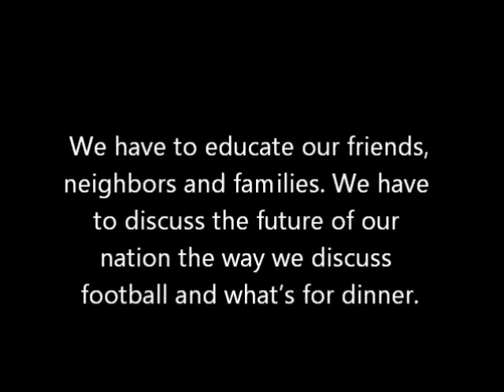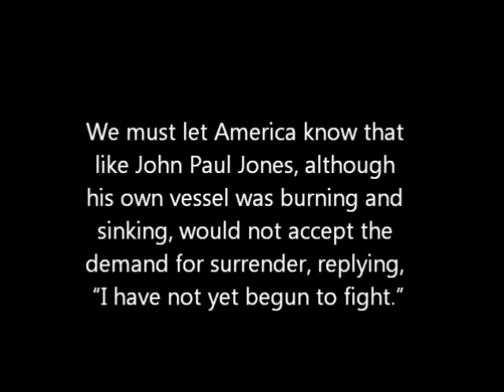Terminator Ted: Cruz Calls for End to IRS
Senator Ted Cruz says the recent IRS criminal discrimination against conservative groups for political reasons shows it is time to eliminate the IRS. This is the change people voted for. Not Obama's socialist revenge society.